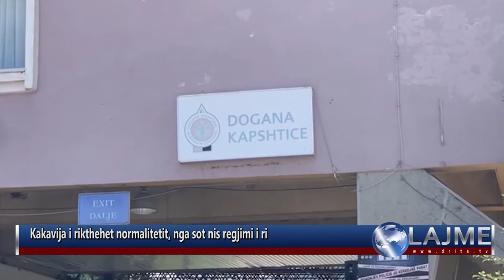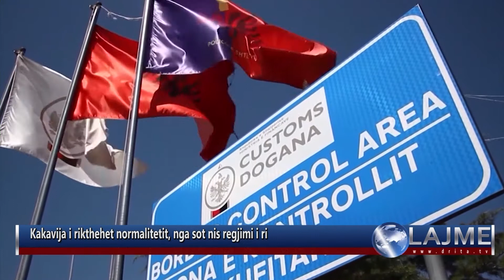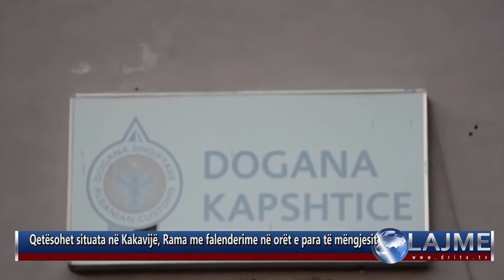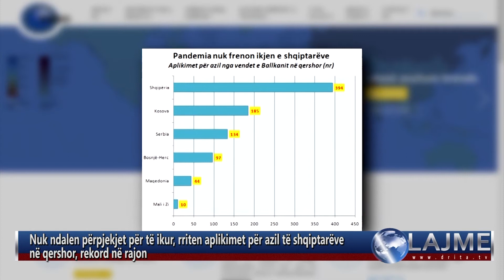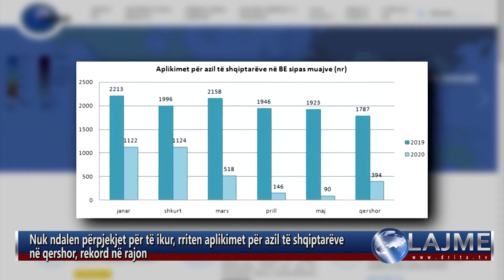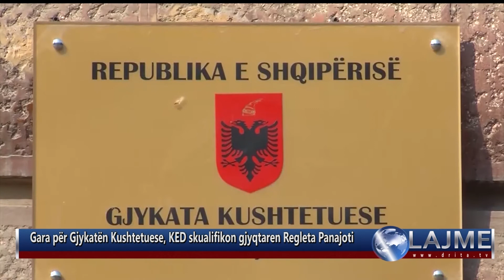LAJMET 17 8 2020 edicion 2